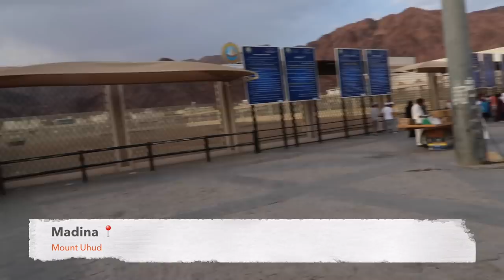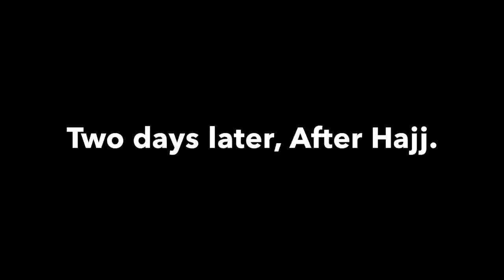My Hajj Experience | Historic Sites in Mecca and Madina | Hajj Vlog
This year I got to experience one of every muslims life goals- performing hajj. Alhamdulillah.

May you also be called next year. And for those of us who have been, may we return someday bi iznillah.

If you are going for hajj next year, just remember, sabr sabr sabr! (patience) Its all part of it. Earning the tittle "Hajja" is not an easy thing.

I don't think I captured the tiredness and struggle we faced sometimes, but Alhamdiulillah I wouldn't have it any other way.

It is not an easy journey no matter how comfortable you try to make it for yourself. It is challenging and the MOST rewarding.

This is my favorite Vlog yet, for obvious reasons. Watching it makes me so nostalgic! I hope you get to enjoy it and learn something from it.

May the lord accept from us, amin.
Xxx
Kulu